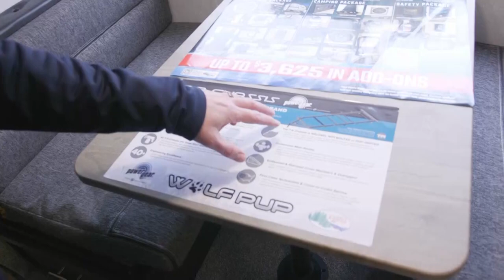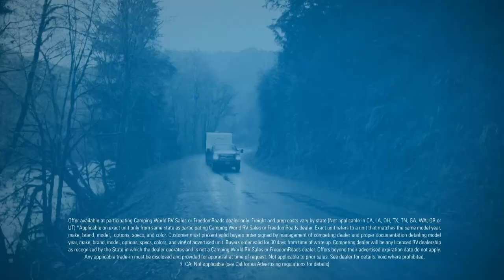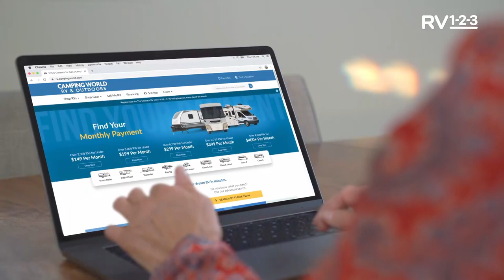RVs Under 4,000 lbs - Ultimate RV Show National Tour | Week 2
When you have the itch to get out and see the country but don’t have the desire to get a large truck for towing, consider the efficiency of an RV under 4,000 pounds in dry weight. They’re towable with most midsize SUVs and half-ton trucks, with some small enough to be towed by an even smaller vehicle.